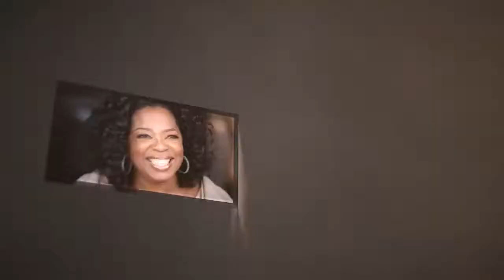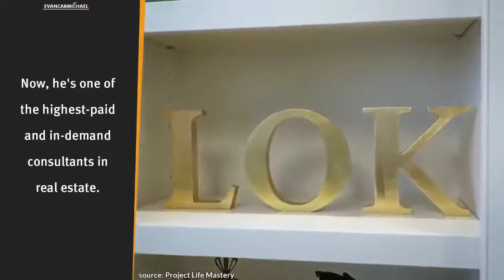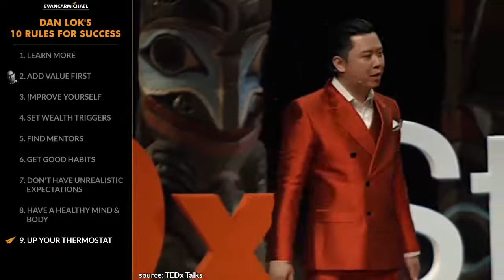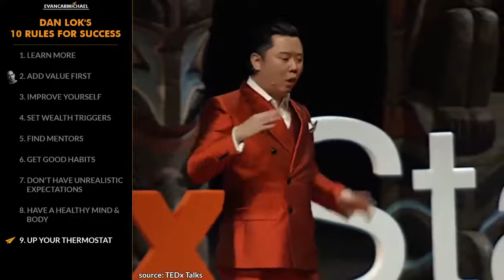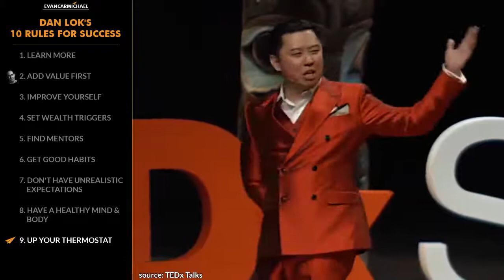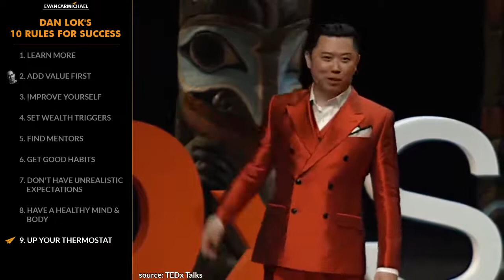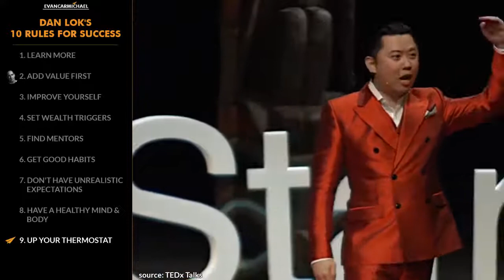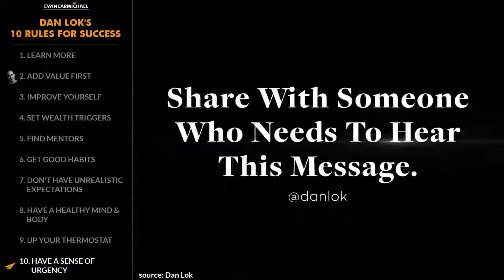STOP Doing the THINGS That Keep You POOR! | Dan Lok | Top 10 Rules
✎ Dan Lok's Top 10 Rules for Success. Need motivation? Watch a Top Ten with BelieveNation! Grab a snack and chew on today's lessons from a man who went from immigrating to Canada as a 14-year-old with no money and without knowing English at all, to failing at 13 businesses before finding his first success, becoming the king of high-ticket sales and one of the highest-paid consultants in real estate! He's Dan Lok and here's my take on his Top 10 Rules for Success!

📜 DAN LOK'S RULES 📜
2. Add value first
3. Improve yourself
4. Set wealth triggers
5. Find mentors
6. Get good habits
7. Don't have unrealistic expectations
8. Have a healthy mind & body
9. Up your thermostat
10. Have a sense of urgency
11. BONUS RULE - Decide to be successful
12. BONUS RULE - Just keep trying